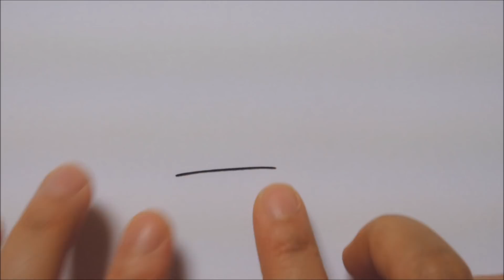짱구 만들기 クレヨンしんちゃん Cryon Shin chan [고무인간] 짱구는 못말려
칼라클레이(아이클레이, 점핑클레이)로 만드는 귀여운 장난꾸러기 짱구입니다. 잠옷입은 모습으로 만들고 변기에 살짝 앉혀 보았어요!
만들때 중간 중간 말려가면서 만들면 좀더 편하게 만들수 있어요.

배경음악
Rotten Gardenias
Rural stride
About that oldie
bottomless cup